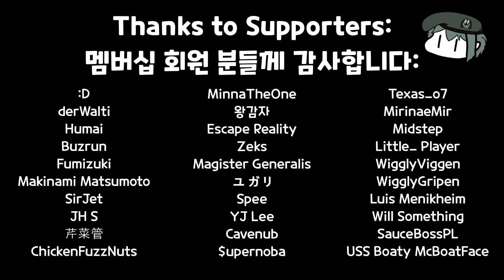Hot Baked Arietes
Song: AC2 Hangar